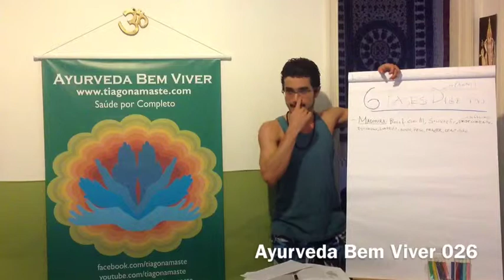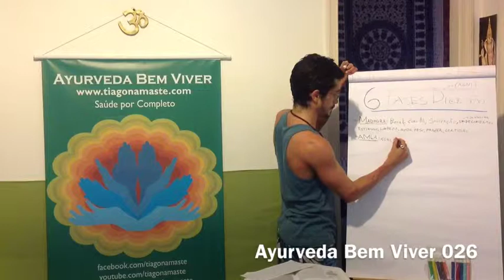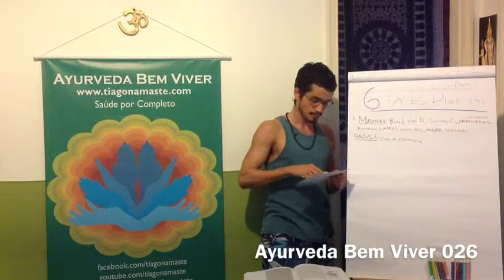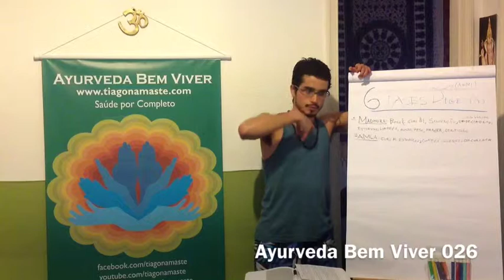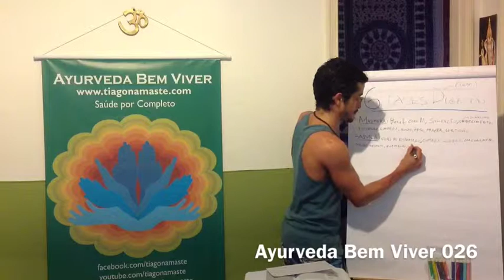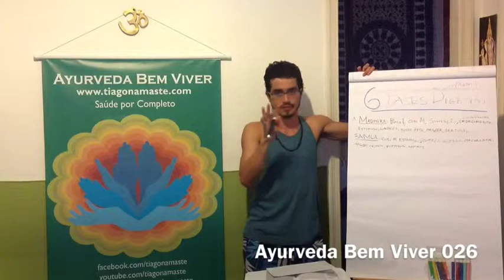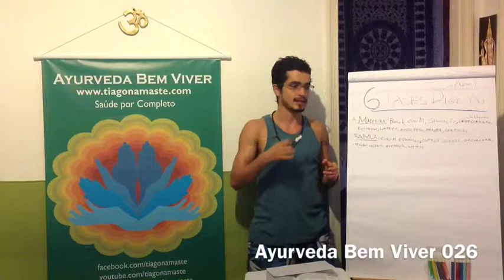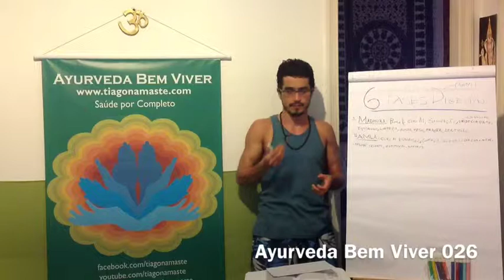Ayurveda Bem Viver 026, fases da macrodigestao - por Tiaggo Namaste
Assista essa série do início Neste vídeo, comentaremos sobre os processos existentes na macrodigestão dentro da Ayurveda. A macrodigestão envolve diversos processos importantes que impactam diretamente naquilo que devemos comer ou não, nossa capacidade de metabolização daquilo que comemos e como essa digestão irá se refletir no nosso sistema.

Amla avastha paka

Esta é a segunda parte da digestão. Ela ocorre principalmente na curvatura menor do estômago. É uma etapa Kapha Pitta, mas ainda predominantemente Kapha . Ela é o início da transformação, quando a quebra das moléculas começa. É o processo de chacoalhar os ácidos gástricos para a divisão dos alimentos. Há uma sensação de melhora no peso que a refeição causou por conta do elemento fogo. É o momento que o corpo esquenta, e pode haver queimação ou gastrite nessa fase caso a linha que protege o estômago dos ácidos se reduza. Quando a queimação é localizada na barriga ainda não existe sinal de intoxicação, como é o caso da queimação que se estende para o esôfago.

Saiba mais sobre esse assunto:
BÁSICOS